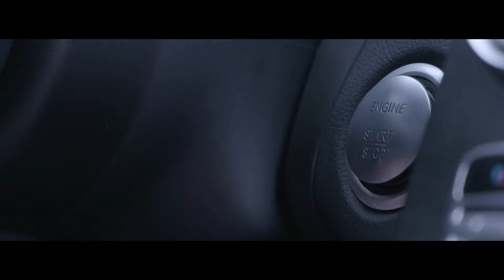Mod til at lede - Mai Kappenberger